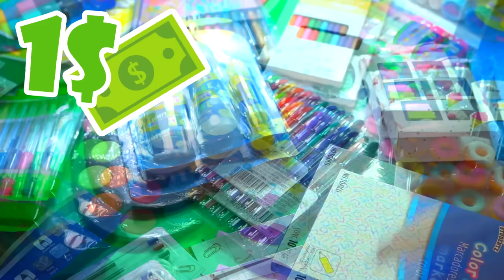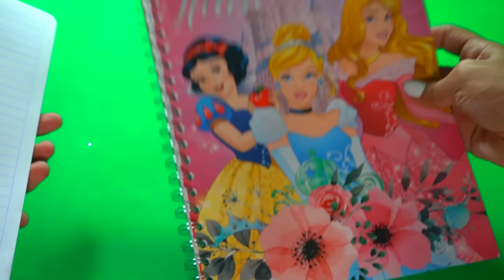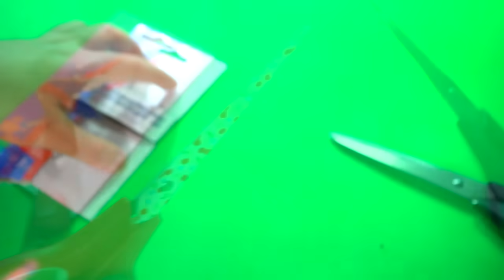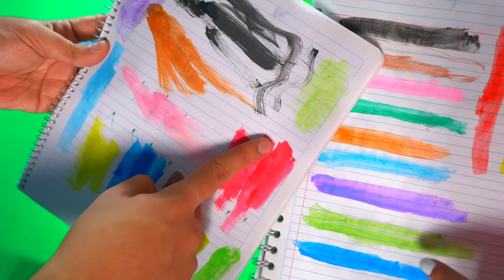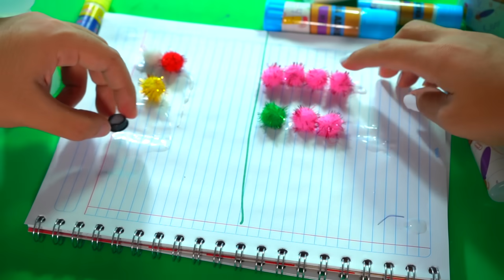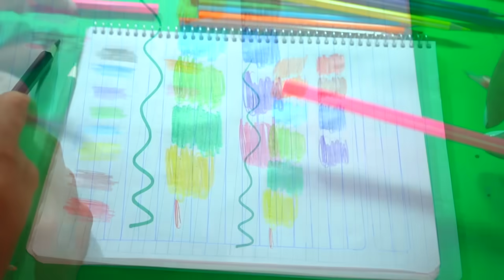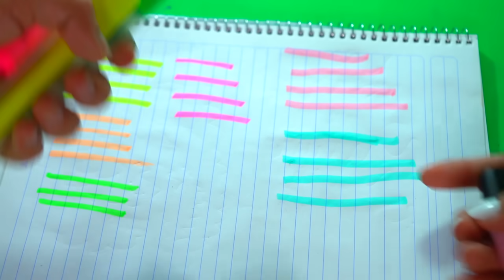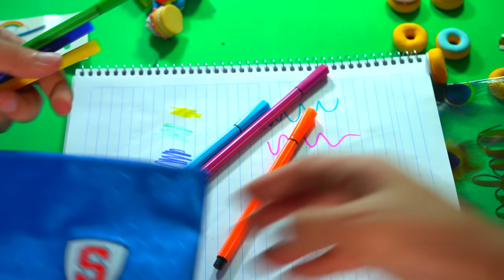Comparando útiles escolares Waldo's VS Prichos - Supermanualidades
¡Hola! En este video estaremos comparando útiles escolares Waldo's VS Prichos, mi hermano Bruno y yo. Como ya se acerca el regreso a clases, se nos ocurrió la idea de comparar papelería bonita barata o económica de estas tiendas para ver cuál tiene mejor calidad.  ¿Les gustaría que probemos más material escolar?
Canal de mi hermano: @BrunoyEllie
❥Canal de cocina: Aprendiendo a cocinar